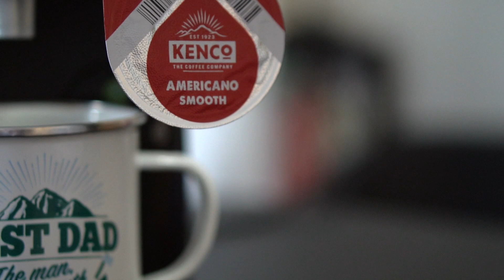Test Footage from my Sony E 50mm F1.8 lens of the Tassimo Vivy 2 pod machine HD 1080p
A B roll test of the Sony E 50mm lens F1.8 of the Bosch Tassimo Vivy 2 pod machine. I challenged myself by filming all footage with
aperture of 1.8
iso 500
Shutter speed of 250
and shot at 120f in 1080p HD

I like to film footage of different angles, product, backdrops and lighting to try and explore new ideas helping to make better content for the future.